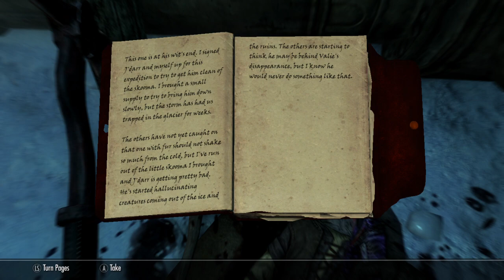Let's Play Skyrim SE Part 34: Knowledge in the Dark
After her stint with the Dark Brotherhood, Kira resumes her quest for bringing down Alduin. After recalling her talk with Septimus, Kira begins to head for Afthand, to deal with one of the eldest forgotten Dwemer Ruins of Skyrim. If she succeeds, she will have one more step to make to obtain Dragonrend, the Only means of stopping Alduin.

Please note, the following work contains some sensitive and some adult material, view discretion IS ADVISED. Please note I do not own all material in this game nor the additional mods used. I only own a purchased copy of this game and its original DLC. I game therefore I am.